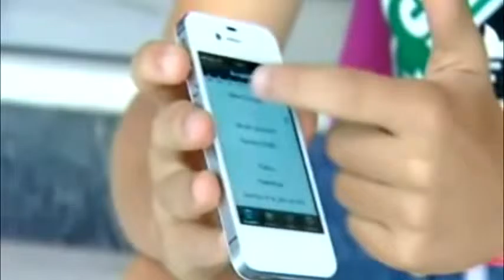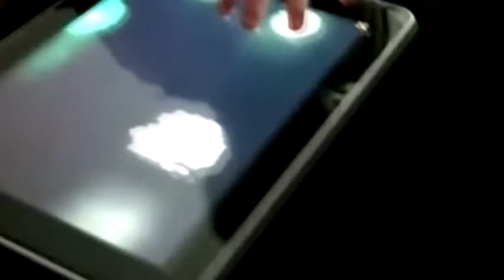NOTA NIÑOS Y TECNOLOGIA